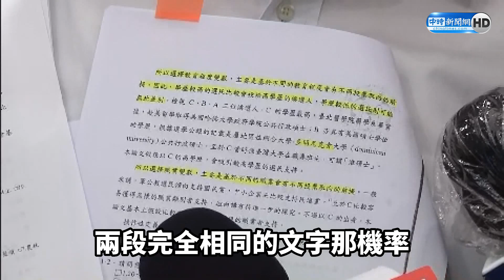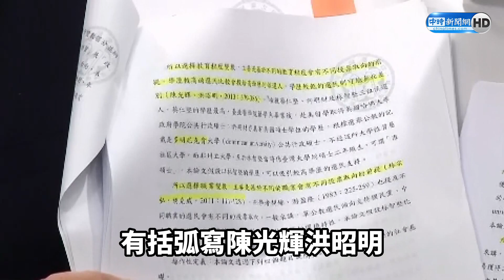【全程字幕】再反擊林智堅！曝鐵證控論文「抄襲」 余正煌律師批：涉及政治人物誠信問題